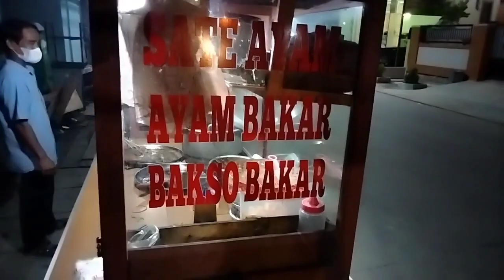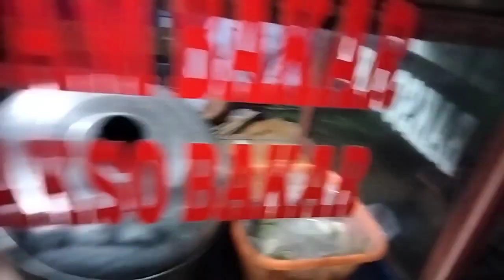Alat tukang alat bakar ayam arang